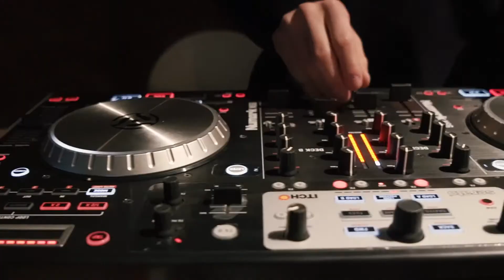POP ON BATTLE VOL.6 | JUDGE SHOWCASE | POPPIN J, BOOGALOO KIN, POPKUN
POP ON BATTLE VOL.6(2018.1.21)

- 1:1 POPPING BATTLE
- SPECIAL EVENT(7 TO SMOKE, ALL GENRE)

PLACE : POST THEATER

MC
- SKILLZ(MIDNIGHT, FLOWMAKER MC CREW)

DJ
- JOOPOP(PRODIGAL CREW, EARTHQUAKE, RUN DJ)

JUDGE
- POPPIN J(WORLD FAME US)
- POPKUN
- BOOGALOO KIN(FUNK IN THE HEART, DIIZ, WORLD FAME US)

BATTLE GUEST(VOL.4, 5 WINNER)
- ZINWON( BEAT BUGS, NEW BONEZ)

GUEST SHOW
- LADYBOUNCE